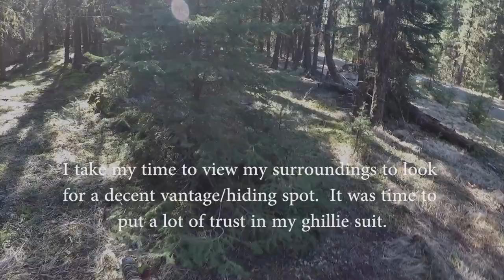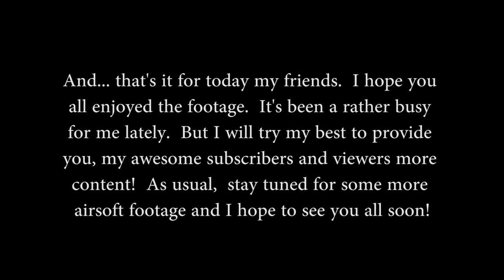Invisible Ghillie Sniper ~ He's Hiding Somewhere...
Kept you all waiting, eh?

Sorry for the long wait for a new video.  It's been rather busy for me and I had trouble finding the time to make decent footage.

With that being said, I wanted to try something different. :)

It was a very fun weekend airsofting at Kamloops. :)

I do NOT take full credit of this song.  The honor all goes to Avery Alexander.  Who makes really awesome stealth music. :)

My Gun:

JG Bar-10 G-Spec || 475 FPS at .20g
Maple Leaf Hop-Up Chamber
Maple Leaf 6.04 "Crazy Jet" 470mm Inner Barrel
Lambda Piston
Laylax SP150 Spring
Maple Leaf 70 Degree Hop-up Bucking
Springer Custom Trigger
4 Homemade Barrel Spacers (3D Printed)